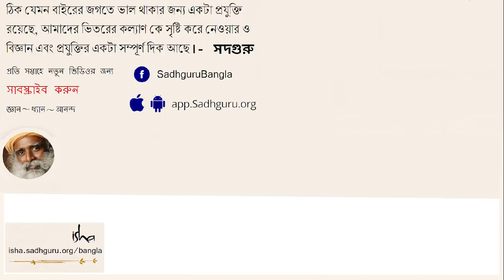নিজের থেকে বড় কিছু করবেন কীভাবে? | What Does it Mean to be a Volunteer?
নিজের থেকে বড় কিছু করবেন কীভাবে? | Nijer theke boro kichu korben kibhabe?

'Insight: The DNA of Success', উদ্যোগপতিদের জন্য বানিজ্য পরিচালনা সংক্রান্ত একটি অনন্য অনুষ্ঠান। এই অনুষ্ঠানে 'ফোর্বস ইন্ডিয়া' পত্রিকার সম্পাদক সদগুরুর সাক্ষাতকার নেন।

ঈশার স্বেচ্ছাসেবিরা তাদের কাজে কর্মে যে বিস্ময়কর রকমের তীব্র নিষ্ঠা দেখান সেই সম্পর্কে এবং কিভাবে সামলান তিনি এই ৯০ লক্ষ্য স্বেচ্ছাসেবি দ্বারা চালিত সংস্থাটিকে- সেই বিষয়ে সদগুরুকে প্রশ্ন করা হয়। সদগুরু ব্যাখ্যা করেন, জীবনের প্রতি স্বেচ্ছাসেবিদের দৃষ্টিভঙ্গি পূর্ণ মাত্রায় ইতিবাচক এবং আবেগ, প্রেরনা, মুনাফার বাইরেও কিছু আছে যা স্বেচ্ছাসেবীদের কাজে ইন্ধন যোগায়।

"INSIGHT: The DNA of Success" - এই অনুষ্ঠানটির পরিকল্পনা এবং সূচনা করেন সদগুরু। এটি বানিজ্য পরিচালনা সংক্রান্ত একটি অনন্য অনুষ্ঠান, যেখানে সদগুরুর জীবন সম্পর্কে স্পষ্ট জ্ঞান এবং  বিভিন্ন বানিজ্য সংস্থার বিশিষ্ট শীর্ষ কর্মকর্তাদের (CEO)কাজের অভিজ্ঞতাকে মিলিয়ে পরিবেশন করা হয় যাতে শীর্ষস্থানীয় ব্যবসায়ীরা একই সাথে গভীর আধ্যাত্মিক পরিপূর্ণতা লাভ করে এবং বানিজ্যিক সাফল্যও বাস্তবায়িত করতে পারে।